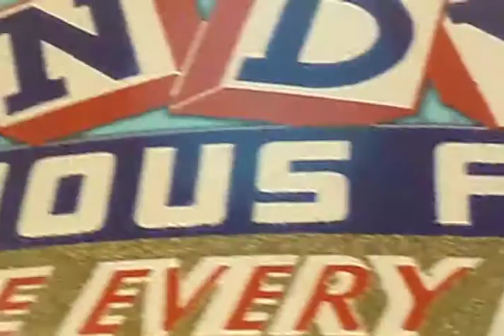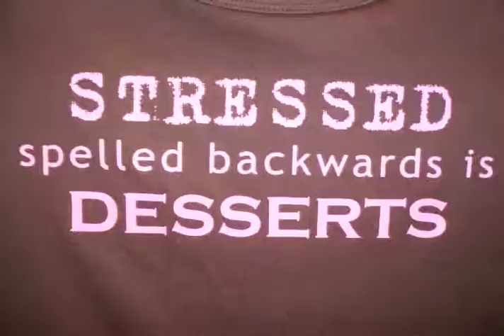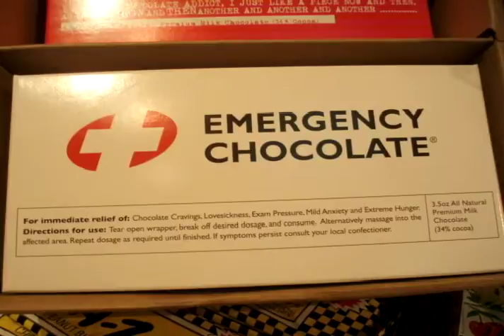The World of Candy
The World of Candy Joe's reflections project.  Shot at Dylan's Candy Bar on Long Island. Shot and edited by Joe (age 8).